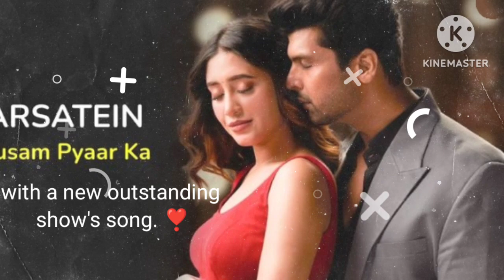BARSATEIN SERIAL❣️ ( O ! SAAJNA full song by Akhil sachdeva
Barsatein is an Indian TV serial in Hindi language that aired on Sony TV. The serial stars Shivangi Joshi and Kushal Tandon in lead roles. The serial was directed by Shahir Raza and produced by Ekta Kapoor and Shobha Kapoor under the production company Balaji Telefilms.